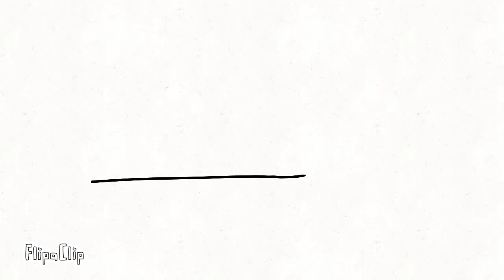First Leaked LineStart Scene